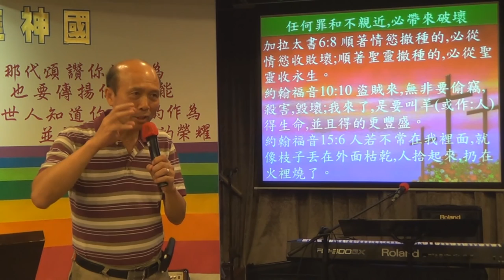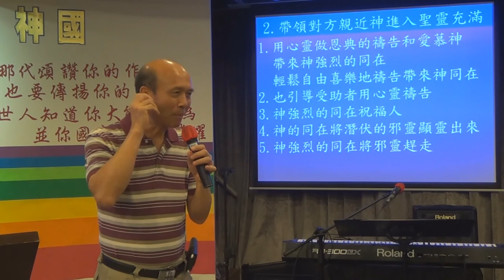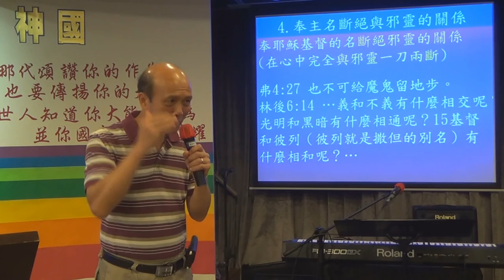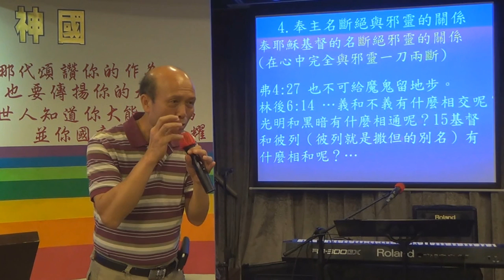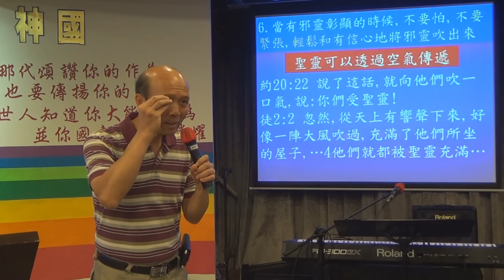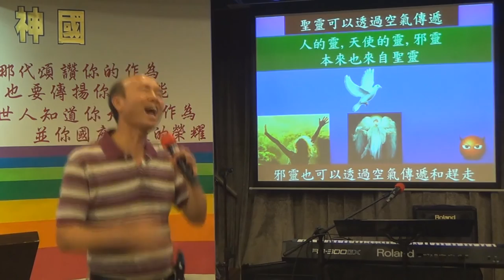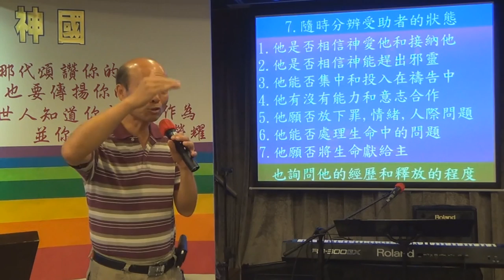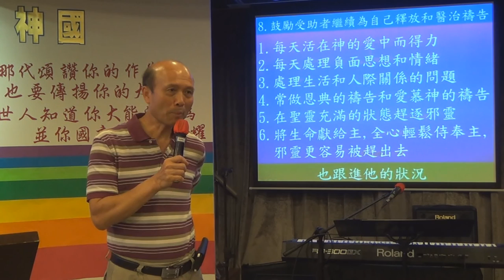75 如何做趕逐邪靈和醫治禱告3/4 和示範-葉牧師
如何做趕逐邪靈和醫治禱告3/4 和示範